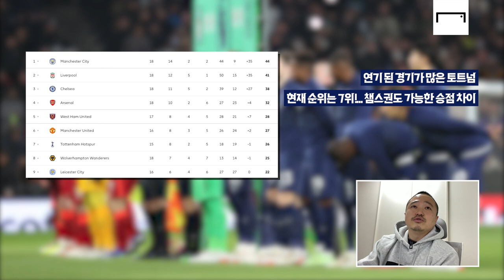손흥민 리그7호골!... 리버풀의 클롭 감독도 웃게 만드는 손흥민